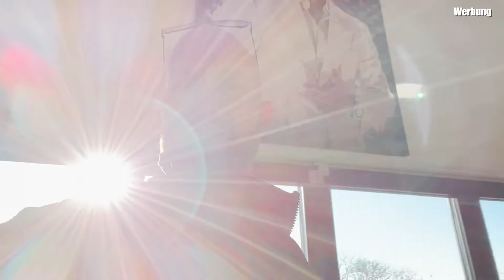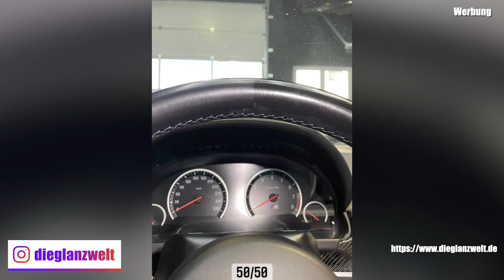Mit 23 erstes Auto!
Die M6 Story - Mein erstes Auto in neuem Glanz!
Schreibe mir in Whatsapp selbstständigkeit oder beratung an

Du hast den Workshop verpasst? Kein Problem! Sieh dir jetzt die Aufzeichnung an: